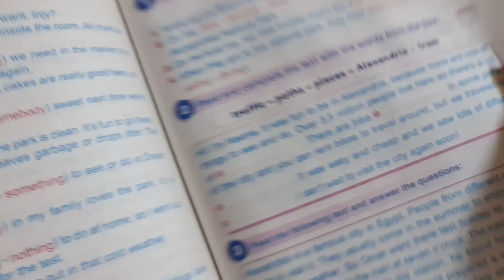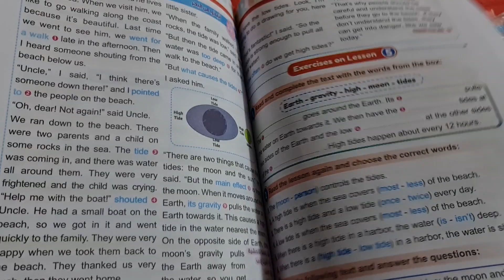كتاب ستيب اهيد كونكت بلس خامسه ابتدائي تيرم تاني 2024